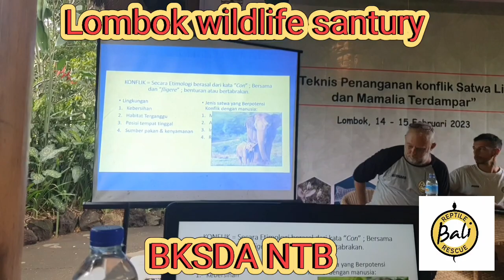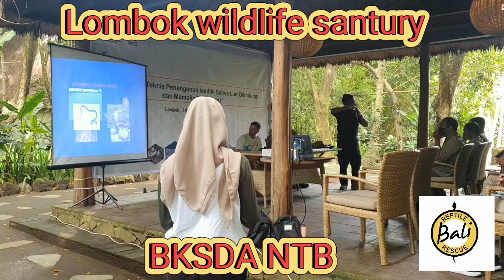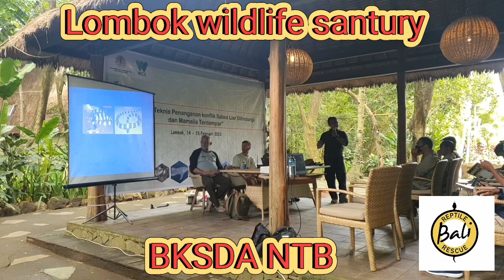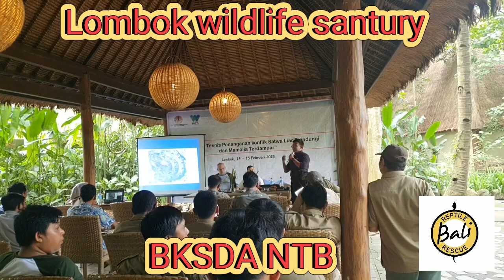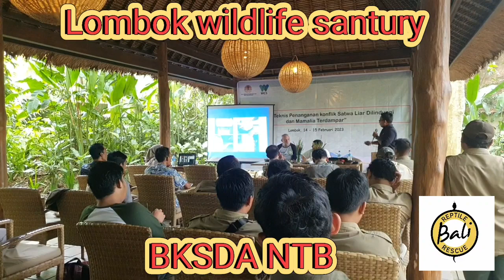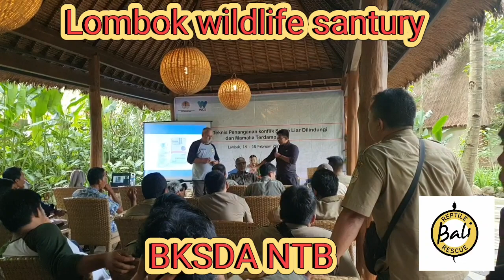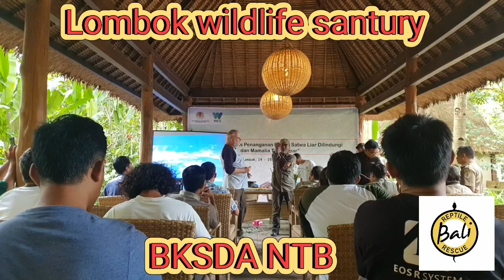BKSDA NTB - BALI REPTILE RESCUE - Handling of Protected Wildlife Conflicts and Mammalia Stranded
Bali Reptile Rescue shared experiences with participants consisting of the BKSDA NTB, Handling Team, resort officers, community groups, conservation institutions and students of the Mataram Mandalika Education University (UNDIKMA) and the Bogor Agricultural Institute (IPB). Located at the Lombok Wildlife Park Conservation Institute and Nipah Beach (Kee Corridor Turtle) which was held by the BKSDA NTB in collaboration with WCS-IP (Indonesia Program) on the Handling of Protected Wildlife Conflicts and Mammalia Stranded on 14-15 February 2023.

Bali Reptile Rescue berbagi pengalaman kepada peserta  yang terdiri dari Tim Penanganan Tumbuhan Satwa Liar (TSL) BKSDA NTB, petugas resort, kelompok masyarakat, petugas lembaga konservasi dan para mahasiswa Universitas Pendidikan Mandalika (UNDIKMA) Mataram dan istitut Pertanian Bogor (IPB). Bertempat di Lembaga Konservasi Lombok Wildlife Park dan Pantai Nipah (KEE Koridor Penyu) yang di selenggarakan oleh BKSDA NTB bekerjasama dengan WCS-IP (Indonesia Program) tentang Penanganan Konflik Satwa Liar dilindungi dan mammalia Terdampar pada tanggal 14-15 Februari 2023.